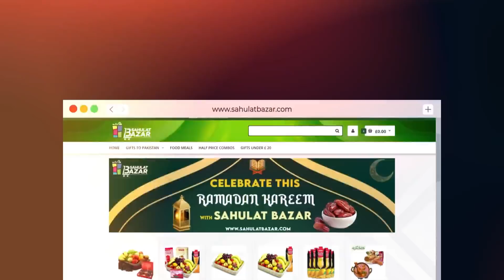Kasauti | Shan e Ramazan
Shan e Iftar - Segment: Kasauti - 14th April 2022

A special quiz segment in iftar, based on the iconic ‘Kasauti’ format in which celebrities and personalities from different professions will participate.